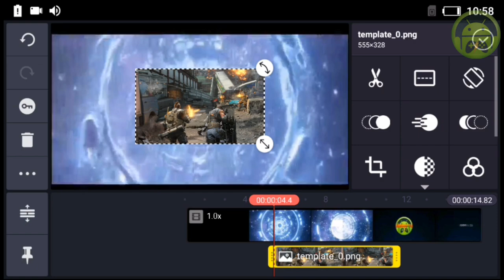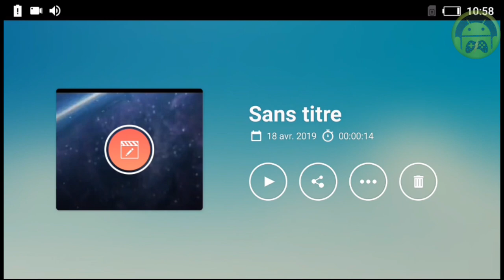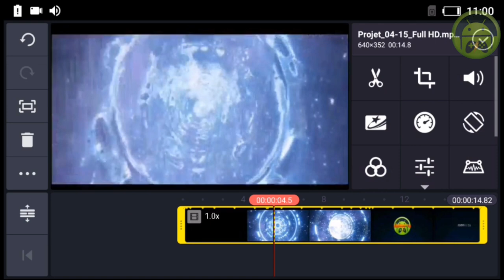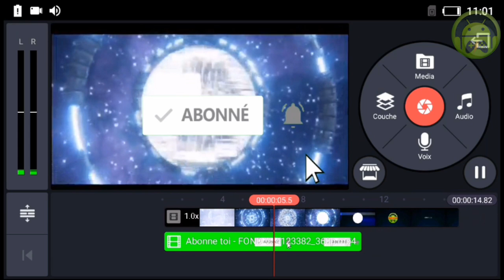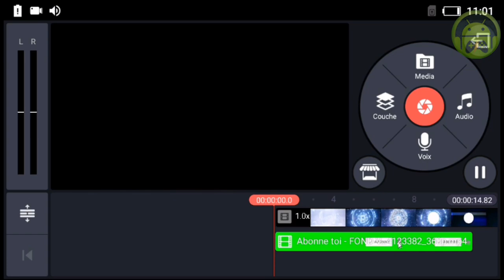TUTO: COMMENT SUPERPOSER DES COUCHES DE VIDÉOS AVEC KINEMASTER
Salut les andros ! Dans cette vidéo je vous apprends comment superposé des couches de vidéos avec kinemaster.